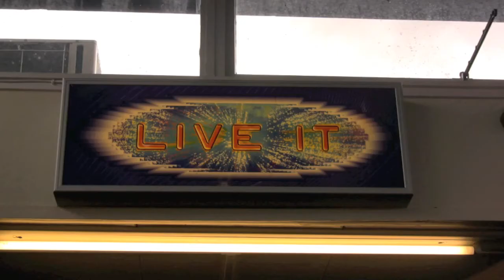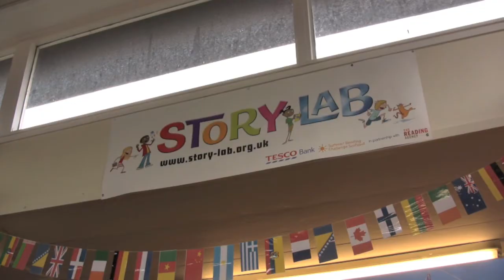Newtongrange Library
A short film explaining some of the activities and facilities available at Newtongrange Library.